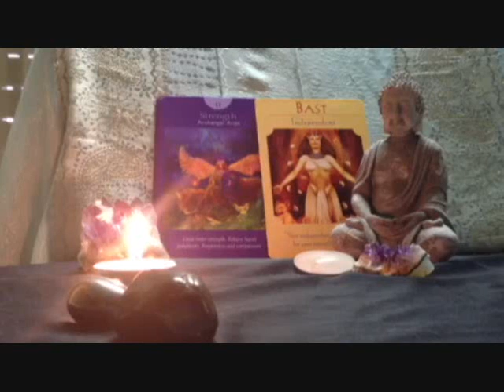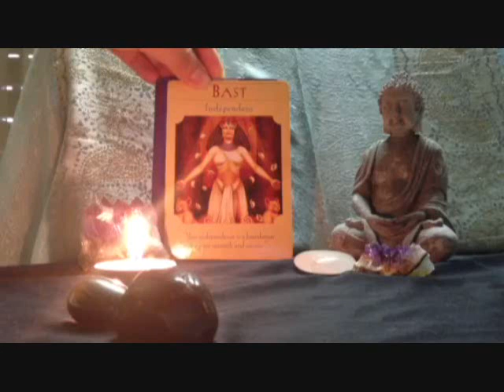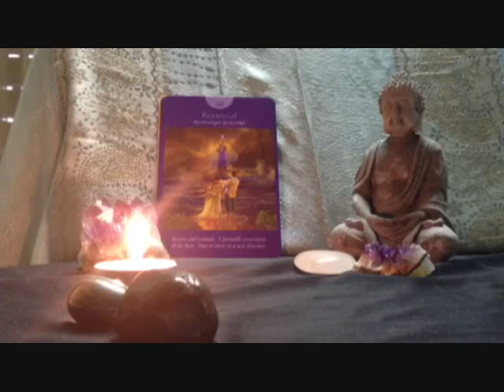Oracle Card Reading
オラクル オラクルカードで未来が無料で占えます！！